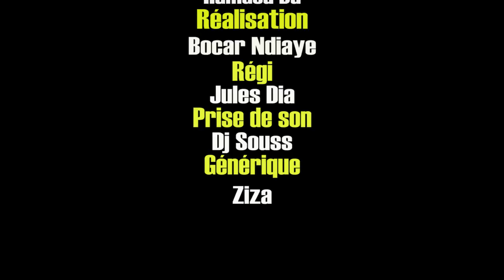GALLE LOUWASS EPISODE 15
Gallé Luwass est une nouvelle série comédie avec Hamdou et sa troupe.